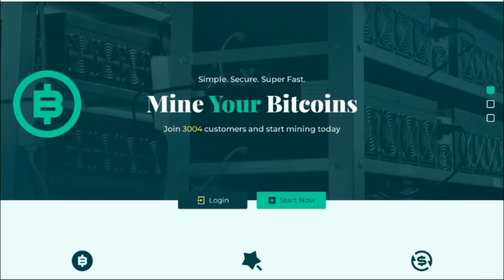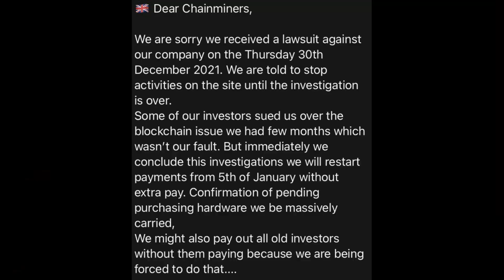I got Scammed! The Chainmine Story!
Enjoy the video and feel free to Destroy the Like Button!!

Yeah just ignore this # trying to rank the video!